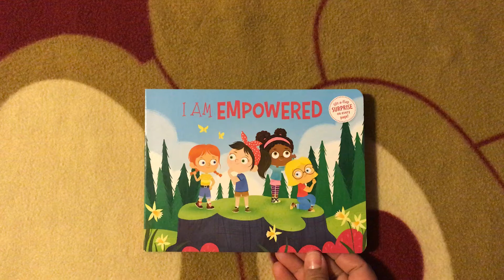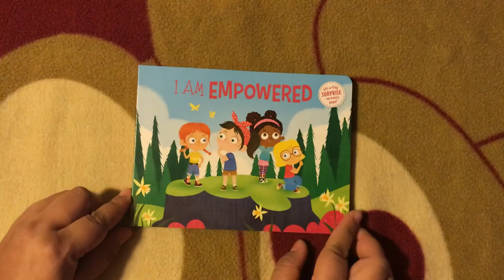I AM EMPOWERED!